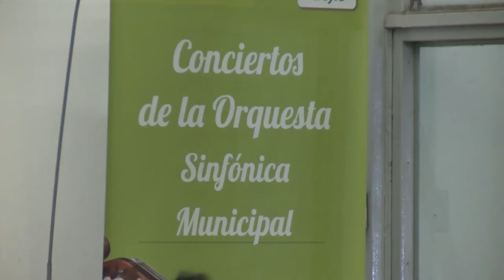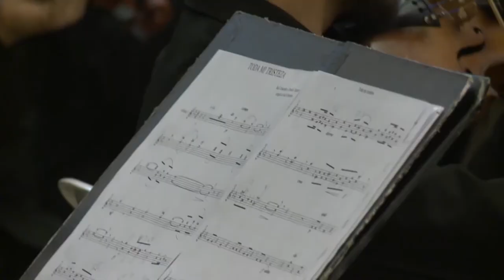Orquesta Sinfónica Municipal de Florencio Varela en la UNAJ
El viernes 9 de junio se presentó la Orquesta Sinfónica Municipal de Florencio Varela, en el Hall central de nuestra universidad. Esta actividad gratuita y abierta a toda la comunidad, se enmarca dentro del Ciclo de Música en la UNAJ y fue organizada por la Unidad de Vinculación Cultural del Centro de Polìtica y Territorio junto a la Municipalidad de Florencio Varela.